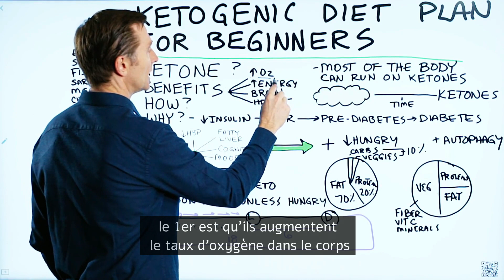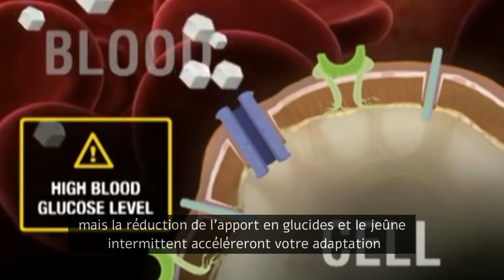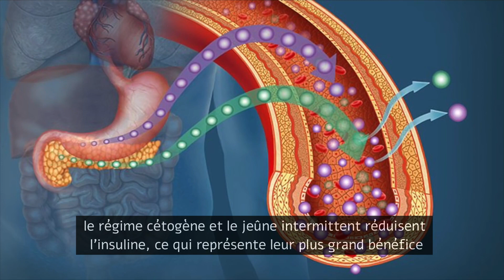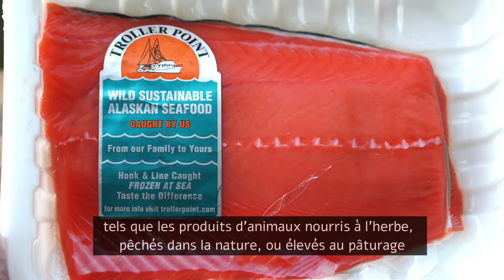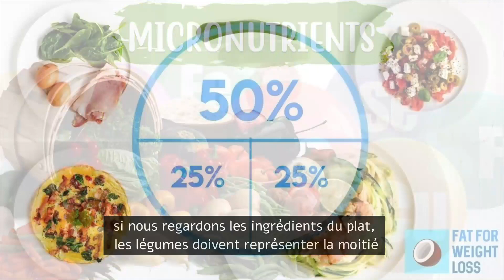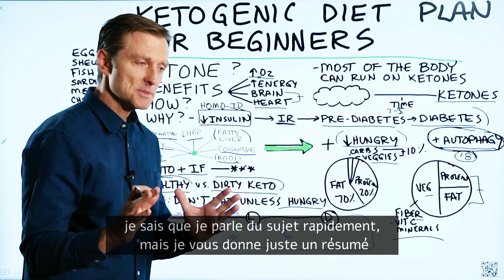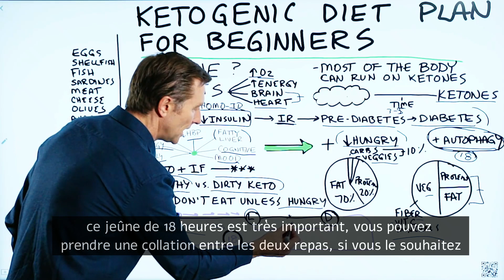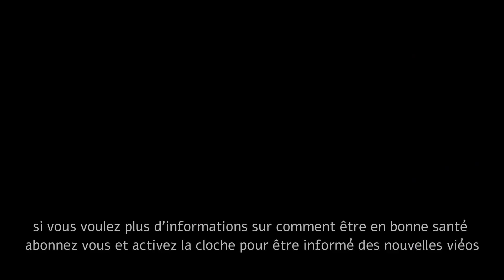Le régime cétogène pour les débutants l Dr Eric Berg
Pour plus d'informations sur le régime alimentaire cétogène sain, rendez-vous

Horodatages
0:12 Qu'est-ce qu'une cétone?
0:50 Avantages des cétones
1:24 Gluconéogenèse
1:56 Adaptation au régime cétogène
2:23 Comment entrer en cétose
2:29 Pourquoi faire une cétose
3:30 Plus de bienfaits du régime cétogène et du jeûne intermittent
4:29 La combinaison du régime cétogène et du jeûne intermittent
5:03 cétogène sain vs cétogène malsain
5:55 Votre assiette dans le cadre du régime cétogène
7:22 Comment faire le régime cétogène et le jeûne intermittent

Dans cette vidéo, nous allons simplifier le régime cétogène pour les débutants.

Qu'est-ce qu'une cétone?
Une cétone n'est pas une matière grasse, un glucide ou une protéine. Il a des caractéristiques à la fois de lipides et de glucides, mais ce n'est ni l'un ni l'autre. Les cétones proviennent de la graisse et constituent une source alternative de carburant. Vous obtenez des cétones en réduisant les glucides dans votre alimentation ou en réduisant votre fréquence de consommation.

C'est pourquoi je recommande un régime pauvre en glucides (régime cétogène) avec un jeûne intermittent. De cette façon, vous pouvez maximiser votre capacité à fabriquer des cétones.

Avantages des cétones:
 • Augmente l'oxygène dans le corps
 • Augmente l'énergie
 • Soutient le cerveau
 • Soutient le cœur

La plupart des tissus corporels peuvent fonctionner avec des cétones, mais certaines parties ont besoin de glucose. Votre corps peut produire du glucose quand il en a besoin grâce à la gluconéogenèse (création du glucose à partir des, lipides, protéines).

Il faut du temps pour commencer à transformer les graisses en cétones. Le temps que cela prend dépend de la façon dont votre pancréas est endommagé.

Comment entrer en cétose:

 • Réduisez vos glucides
 • Réduisez les fréquences de repas

Pourquoi devriez-vous entrer en cétose?

 • Pour abaisser l'insuline

Des niveaux élevés d'insuline provoquent une résistance à l'insuline.

La résistance à l'insuline est derrière le:
 • Pré-diabète
 • Diabète
 • Syndrome métabolique
 • Hypertension artérielle
 • Graisse abdominale

Plus de bienfaits du régime cétogène avec le jeûne intermittent:

 • Réduisez la graisse du foie
 • Améliorer les performances cognitives
 • Améliorer l'humeur
 • Diminuer la pression artérielle
 • Diminuer l'inflammation
 • Améliorer l'énergie
 • Diminuer la graisse du ventre
 • Autophagie

* Votre faim disparaît avec le régime cétogène et le jeûne intermittent.
* Le régime cétogène et le jeûne intermittent fonctionnent mieux lorsqu'ils sont combinés.
* Je recommande le régime cétogène sain plutôt que le régime cétogène malsain.
* Ne mangez que si vous avez faim.
* L'autophagie commence après environ 18 heures de jeûne.

Aliments courants à prendre dans le cadre du régime cétogène:

 • Oeufs de volailles élevées au pâturage
 • Huîtres
 • Poissons
 • Sardines
 • Viandes biologiques
 • Fromage
 • Olives
 • Avocats
 • Légumes
 • Noix
 •Graines